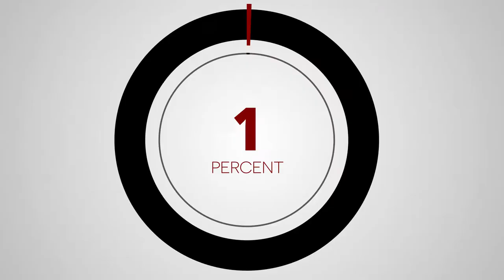Inside Look at Independence School Local I High School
Check out this informational highlight of Independence School Local I High School produced by Chosen Media, Inc.